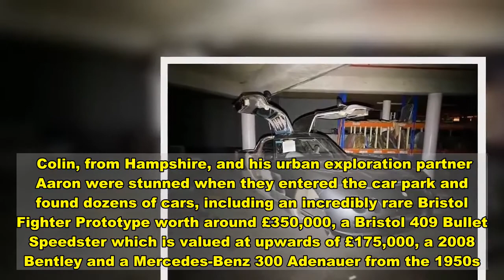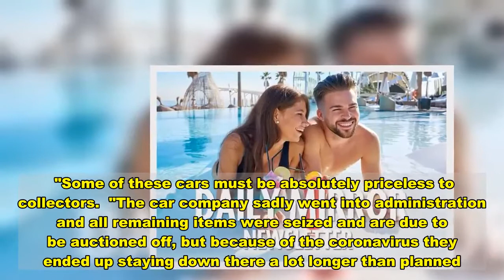Rare supercars 'worth £30 million' found gathering dust in abandoned garage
A collection of extremely rare supercars thought to be worth £30 million was discovered gathering dust in an abandoned underground garage.  Urban explorer Colin Smith, 36, made the incredible find while searching a car park of the former Bristol Car Company.  Many old and rare cars had been left gathering dust underneath the firm's headquarters after it entered liquidation in May amid the coronavirus pandemic.  Colin, from Hampshire, and his urban exploration partner Aaron were stunned when they entered the car park and found dozens of cars, including an incredibly rare Bristol Fighter Prototype worth around £350,000, a Bristol 409 Bullet Speedster which is valued at upwards of £175,000, a 2008 Bentley and a Mercedes-Benz 300 Adenauer from the 1950s.   They also discovered thousands of tools as well as numerous original wooden car moulds used to hold the body of the vehicle in place during construction.  According to Colin, who goes by the name 'The Bearded Explorer' on his YouTube channel, the haul could be worth up to £30 million, with many of the cars being auctioned off over the autumn and winter.  After five years of posting videos online of his urban exploration, Colin said it is his most spectacular discovery so far.    He said:"I have had this building on my list of places to explore for a while now, but when a friend told me there was something very special being stored in the basement I just had to investigate.  "When I finally found a way in, I couldn't believe my eyes.  "It was almost as exciting as if I had been walking around an abandoned Ferrari garage; the history is just phenomenal.   "Me being a massive petrol head, it was like walking into a dream.  "The Bristol Fighter Prototype was the only one in the world, so to be able to see it up close was just incredible.  "These cars are worth so much money and they have just been left in this basement gathering dust.    "Some of these cars must be absolutely priceless to collectors.  "The car company sadly went into administration and all remaining items were seized and are due to be auctioned off, but because of the coronavirus they ended up staying down there a lot longer than planned.  "It's a shame that a car company with such an incredible history ended up in liquidation.    "Urban exploring is a wonderful hobby, but can be dangerous, so you have to treat it with respect.  "I always make sure that I never do anything illegal like breaking and entering.  "Sometimes if a place is locked, you just have to walk away.  "It's a shame, but part of the game of being an urban explorer."